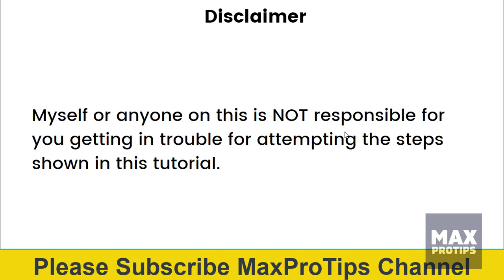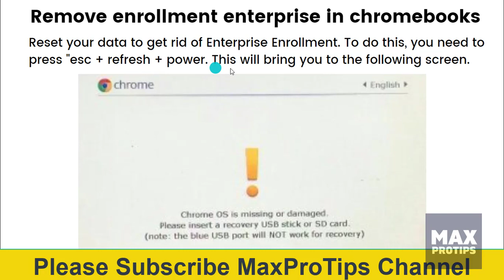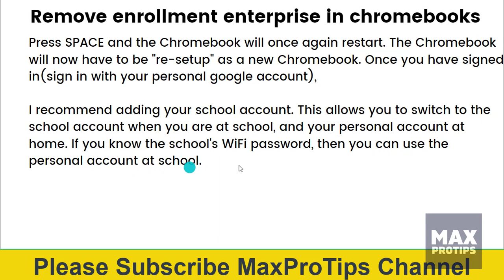How to remove enterprise enrollment on a Chromebook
How to remove enrollment enterprise in chromebooks
1. Remove enrollment enterprise in chromebooks.
2. Removing Enterprise Enrollment.
3. To get past this, you need to press "CTRL+ D". This will bring you to a screen that prompts you to press ENTER
4. Press SPACE and the Chromebook will once again restart
5. You're all set!